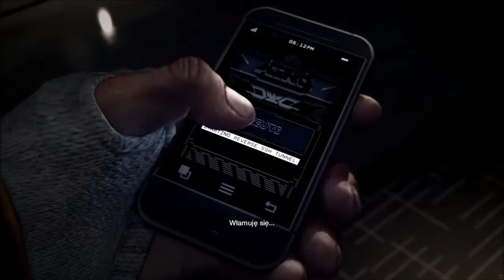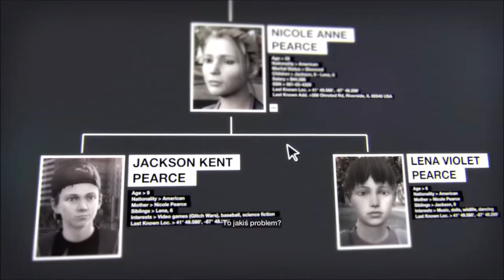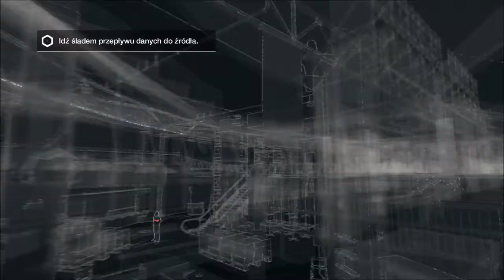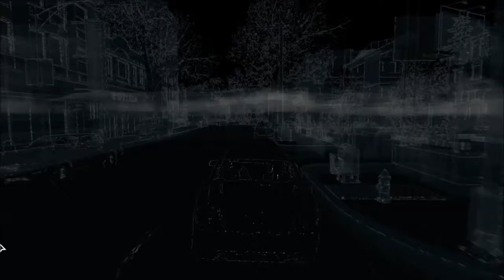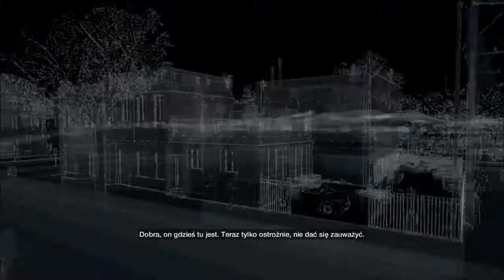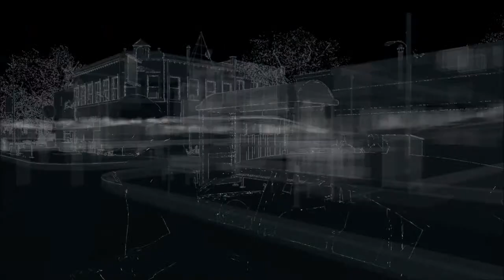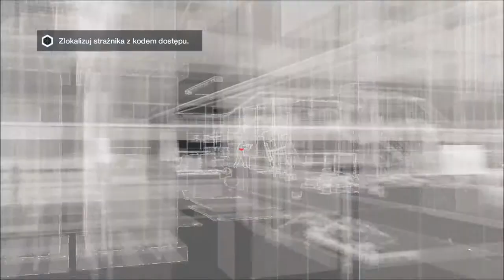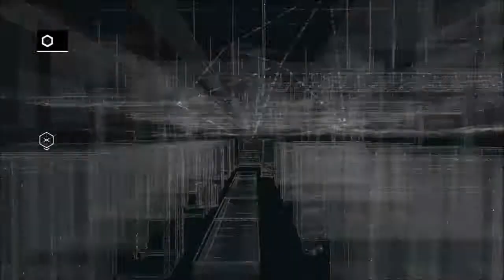Watch_Dogs PC gameplay PL